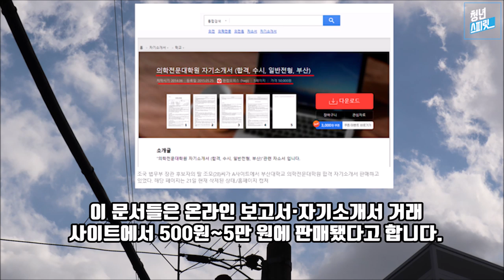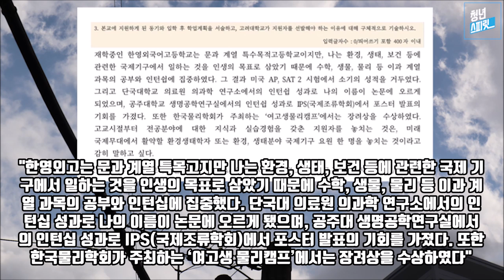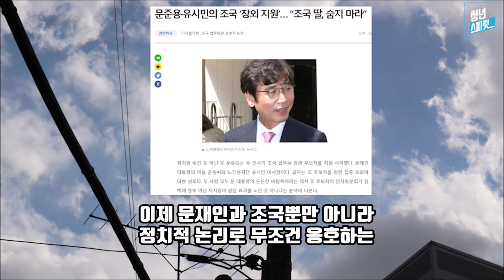입만 벌리면 거짓말 (feat.더불어민주당)